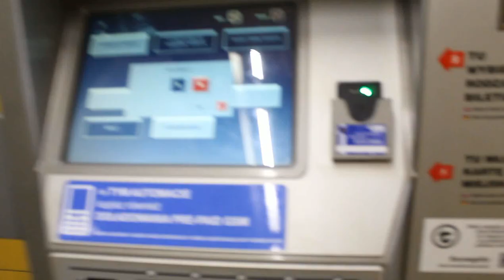GHANAIAN VISITS TORUN, POLAND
CITY OF TORUN, very beautiful..
Toruń is a historical city on the Vistula River in north-central Poland, Its population was 201,447 as of December 2019.Previously, it was the capital of the Toruń Voivodeship and the Pomeranian Voivodeship..